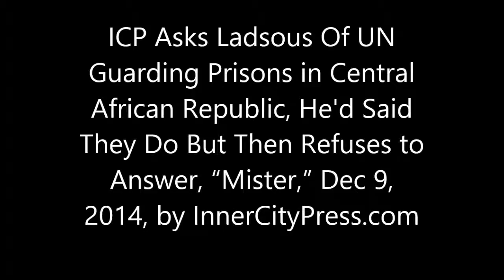ICP Asks Ladsous Of UN Guarding Prisons in CAR, He'd Said They Do But Then Refuses to Answer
On UN Guarding Jails in CAR, Ladsous Refuses Press Question

UNITED NATIONS, December 9, more here -- With UN peacekeepers in the Central African Republic guarding prisons, their chief Herve Ladsous on December 9 refused to answer a simple Press question about the practice.

  Ladsous had told the Security Council that "inmates inside the Bangui central prison seized weapons and shot and threw hand grenades at UN peacekeepers providing static guard duty outside the prison. Three UN troops and one UN police officer were injured in the incident."

  But should UN peacekeepers be functioning as prison guards? When Ladsous left the Security Council -- unlike his predecessors Alain Le Roy and Jean-Marie Guehenno Ladsous does not to question and answer stakeouts on UNTV -- Inner City Press asked him, Does the UN guard prisons in the Central African Republic?

  Ladsous indicated, as he has before, that I do not answer your questions, Mister, and walked to the elevator. But he is paid both to run DPKO and to explain it to the public, including answering questions.

  How many attacks on civilians in CAR is his MINUSCA not reporting? This is what Ladsous' mission in Darfur is accused of: covering up attacks on civilians and even peacekeepers.

  Ladsous on December 9 scarcely mentioned the impact of his country, France, on the CAR, including a recent incident in which Gazelle helicopters it pulled out of CAR were stopped in Nigeria, under suspicion, on their way to Chad.